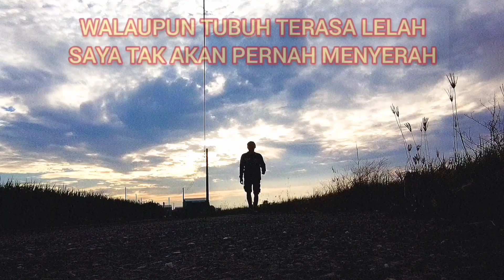Mancing dimusim dingin...!!! STRIKE ikan babon....TKI Taiwan 🇹🇼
Mancing dimusim dingin. !!! wAwww Amazing STRIKE YANG LUAR BIASA. DARI TAIWAN MENYAPA... SALAM TA CIA HAU...!!!@NinoAnakRantau